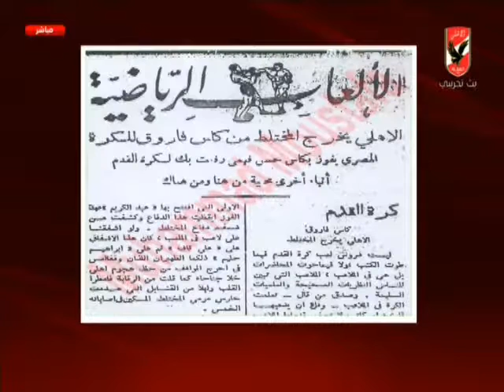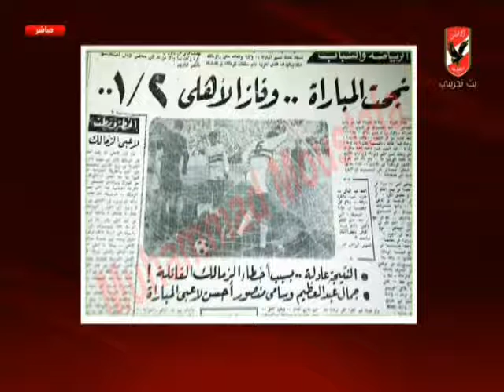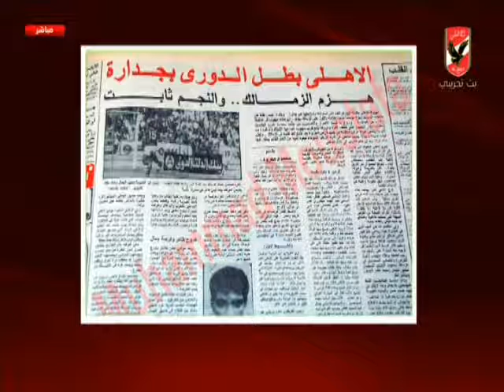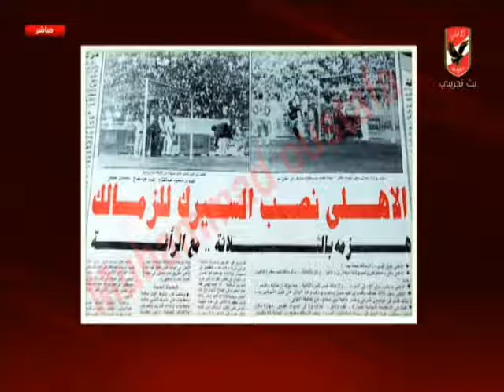الأهلي والزمالك... ملخص نتائج مباريات الفريقين عبر مائة عام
في 9 فبراير 1917 كان اللقاء الأول بين النادي الأهلي ونادي المختلط "الزمالك" حاليا... كانت المواجهة الأولى ودية وفاز الأهلي بهدف للاشيء... في الفيديو نعرض بعض مانشيتات الصحف لنتائج الفريقين خلال قرن... والنتائج الكبيرة بين الفريقين... وإجمالي نتائج الفريقين الرسمية في كل البطولات خلال الفترة من 9 فبراير 1917وحتى 8 فبراير 2017... ملخص نتائج مباريات مائة عام أهلي وزمالك